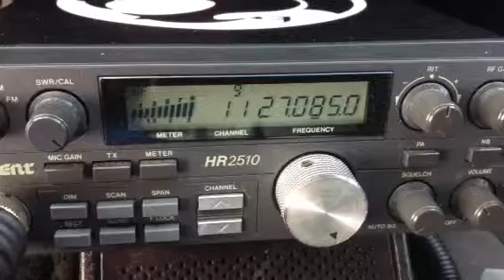302 and more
Fatcat gates